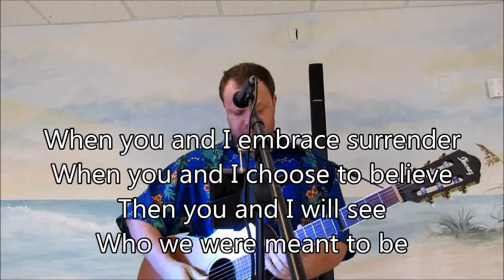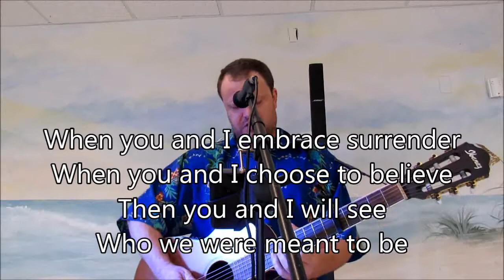SONG - "Made to worship"